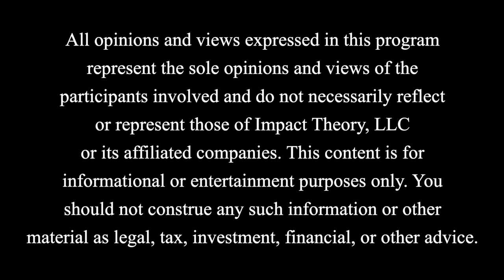"You WON'T see this coming"- The Signs That A Narcissist Is Trying To Trap You | Dr. Ramani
Download For FREE: The Most Important Questions You MUST Ask Your Partner here!

On Today's Episode:

It’s hard enough to leave a bad relationship when you’re not seeing eye to eye or you find out you value different things or your partner has cheated on you. It’s even harder leaving when you’re not sure if you’re the problem and you’re questioning if you’re being dramatic and people around you don’t think you should.

Learning how to handle a narcissistic relationship is not only possible, it’s a must if you feel like you can’t leave that relationship at this time for any number of reasons.

Dr. Ramani, clinical psychologist, and narcissist expert, points out that in narcissistic relationships everyday isn’t a bad day and that can make it really hard for people in relationship with them to realize they are trapped and even harder to feel validated in leaving.

Part of the reason it’s so difficult to thrive in a narcissistic relationship is because there is a splitting of your identity in a way that Dr Ramani describes as “you getting rid of yourself” in exchange for whatever peace you can have. You learn over time how to not anger your partner. You realize that anything good for you sets your partner off and causes arguments and the gaslighting begins to make you believe it’s all your fault.

This episode is for the woman that needs hope and a strategy to survive the narcissistic abuse and thrive even if you have to stay a while longer.

Your reason to stay or leave is not for anyone’s approval or disapproval
You can get your strength and validation elsewhere
You can become narcissist resistant and keep your identity

Reasons for staying are not to be shamed, your reasons to stay may be valid, but know with eyes wide open why you’re staying and how to navigate the turmoil to come out of this okay.

QUOTES:

“The vast majority of narcissistic relationships are not violent and it’s important to make that distinction.”

“The thing to remember that is unique to narcissistic abuse is that everyday isn’t bad.”

“The mistake people make, [...] is they come in and they be themselves. Well if your “self” is at odds with what the narcissist wants, they’re going to shut that down.”

“This idea of the narcissistic person as a simple one dimensional cartoon villain is just not real.”

“Part of radical acceptance is being okay with them being set off.”

“I don’t think we talk enough about how difficult parenting is, and instead we criticize parents all the time or we give them the absolutely most ridiculous advice in the world.”

“When you show me something bad that you can do to me, you’ve now shown me what’s in your behavioral repertoire, and the only absolute in psychology is that past behavior predicts future behavior.”

“I really am sorry they have a bad backstory. I hope to heaven they are able to get the help that they need, and what they’re doing to this other person is unacceptable and their backstory is not an excuse. In this moment they are harming someone else, their backstory doesn’t matter.”

“You can be empathic and set a boundary, you can be empathic and protect yourself. You can say, ‘they’ve had a rough life AND their behavior is unacceptable’.”